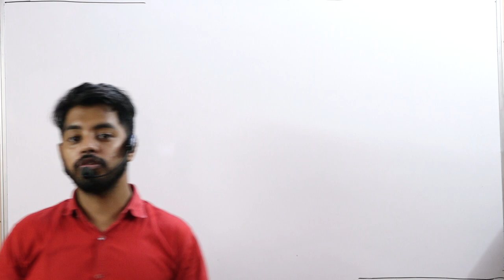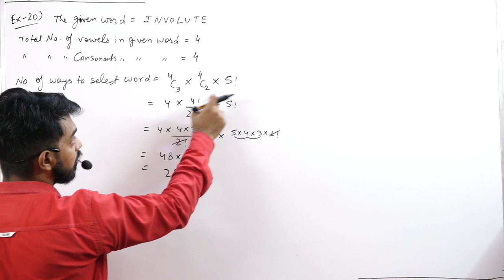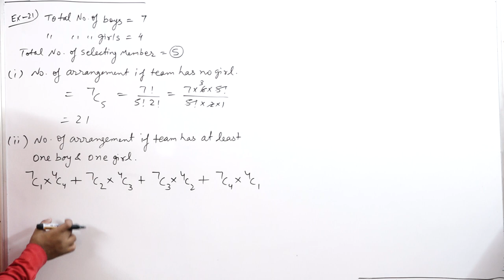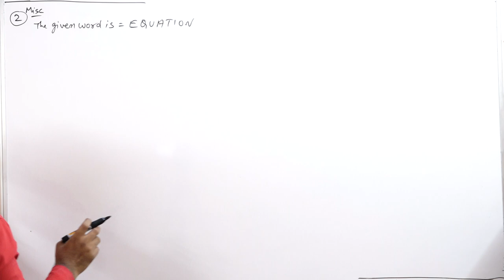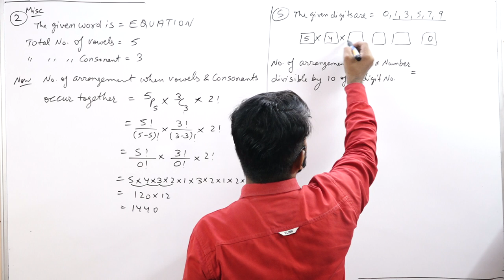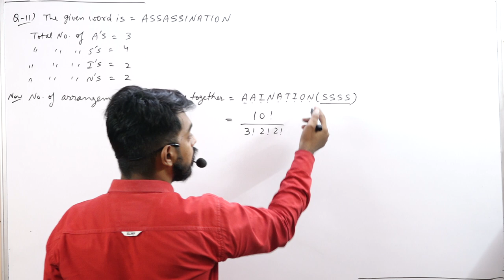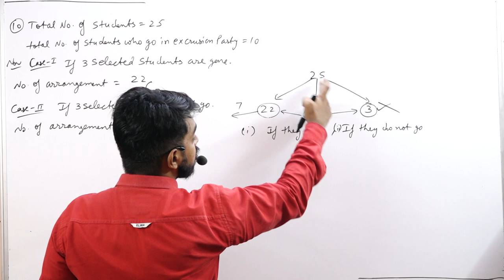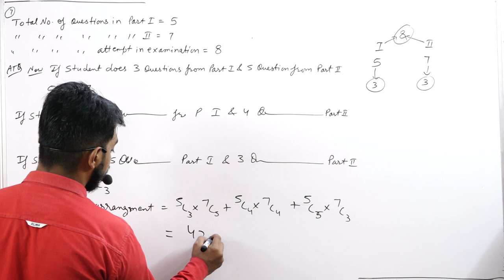Permutation and Combination || Part 6 || Class 11th